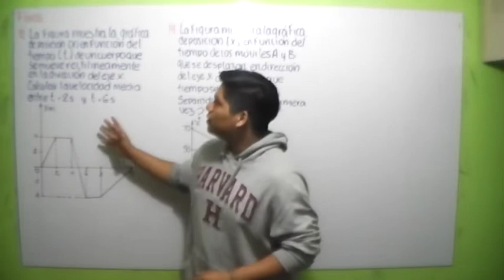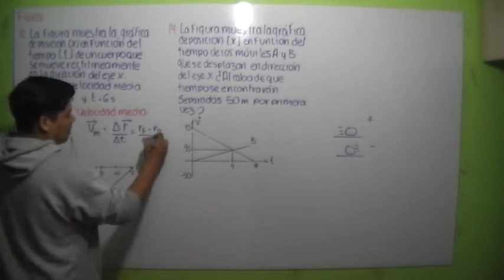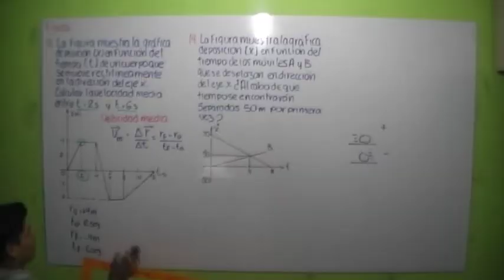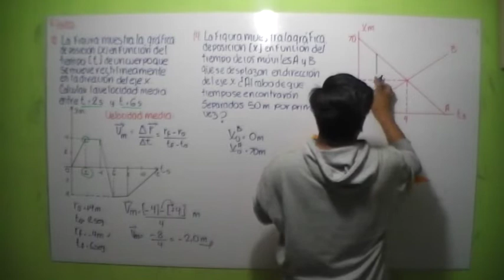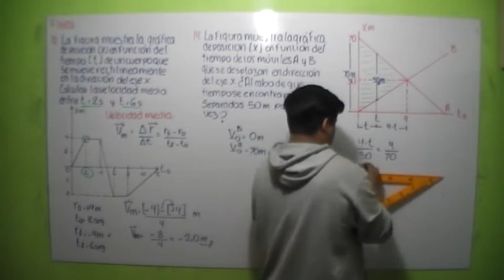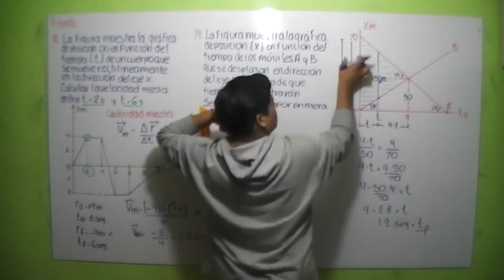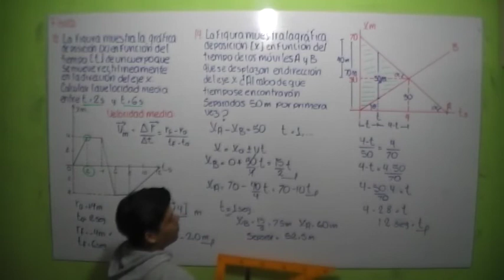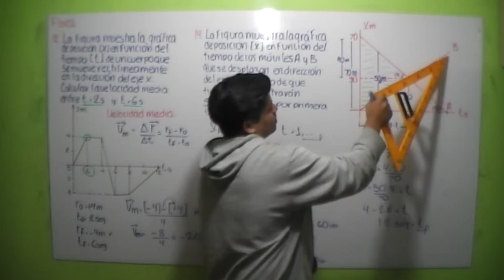FÍSICA - Gráficas de movimiento MRU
Buenos días tardes y noches